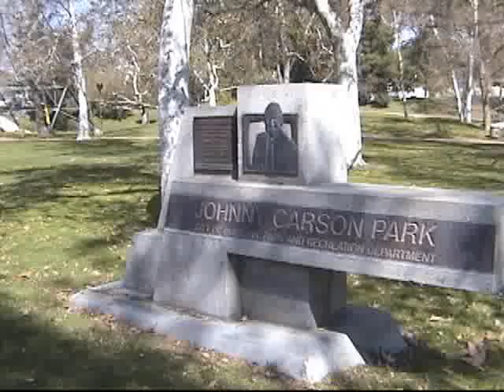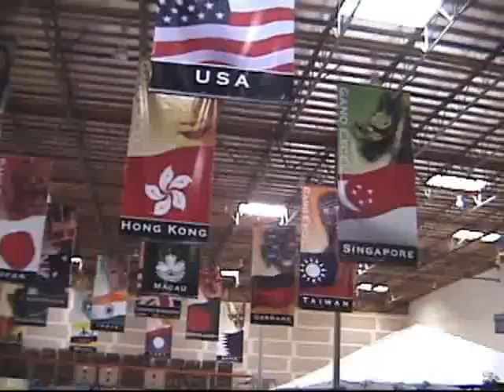Rory Intro Flash